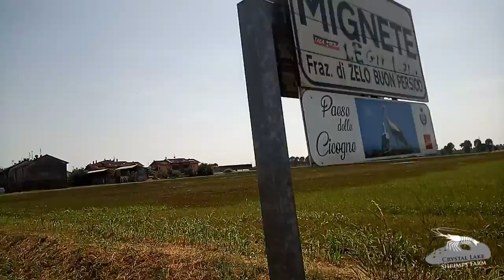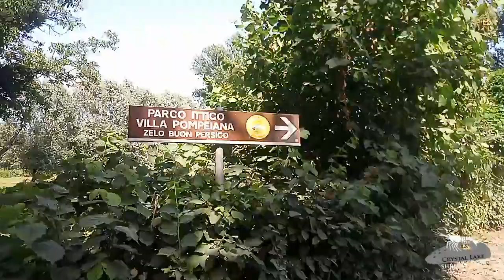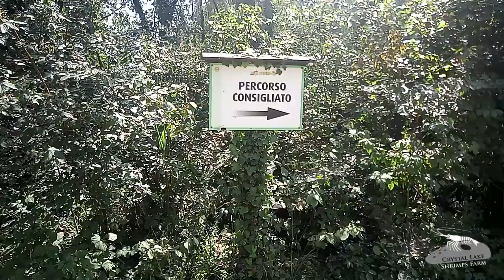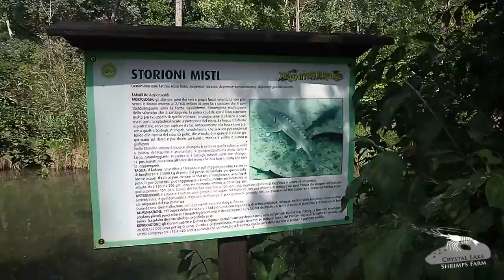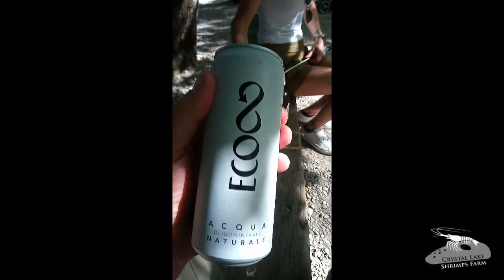Gita di famiglia - Parco ittico Paradiso -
Maps:
Musiche composte da Tiziano Bonfanti